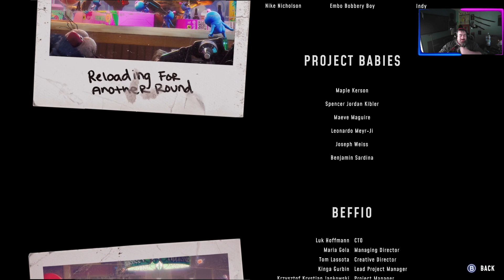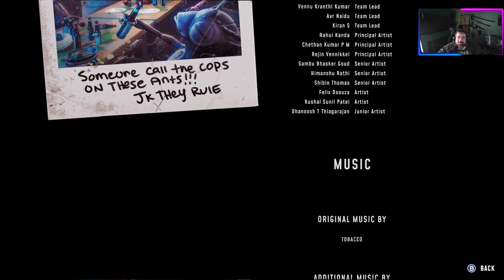High on life the end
SUMMARY

From the Co-Creator of Rick &amp; Morty and Solar Opposites, comes High On Life.

Fresh out of high school with no job and no ambition, you’ve really got nothing going for you until an alien cartel that wants to get high off humanity invades Earth. Now, you and a team of charismatic talking guns must answer the hero&#39;s call and become the deadliest intergalactic bounty hunter the cosmos has ever seen.

FEATURES

Rescue and team up with charismatic, talking guns to become the deadliest intergalactic bounty hunter the cosmos has ever seen.

Navigate dynamic and changing worlds that range from a jungle paradise, to a city built inside an asteroid, the hub of the cosmos.

Leverage the unique skills of each gun to go up against a variety of criminals as you track down the nefarious Garmantuous and his gang of alien goons.

Complete hunter challenges, meet weird, fun and hilarious characters, collect an array of alien technology, and more!

FAQ

Is this a VR game?

Although many of Squanch’s previous titles were firmly rooted in VR, High On Life was built from the ground up for traditional flatscreen devices.

Is this Rick and Morty / related to Rick and Morty?

Because Justin Roiland is also the co-creator of Rick and Morty, our games naturally share a similar style / universe, but they are not officially related.

What type of game is this? Single player? Multiplayer?

High On Life is single player only. There is no multiplayer.

Can my kids play? Can families play together?

As this is a mature-rated title, we do not recommend it for children.

What languages will High On Life be available in?

The game will be localized (text-only) in English, French, Italian, German, and Spanish.

Who is Squanch Games?

Founded in 2016, Squanch Games develops comedic games for multiple platforms and devices. Led by Justin Roiland, Co-Creator of Adult Swim’s Rick &amp; Morty and Hulu’s Solar Opposites, the studio’s mission is to create immersive content that people can lose themselves in for hours at a time, as well as shorter experiences that can be enjoyed with friends. Their latest title, Trover Saves the Universe, is currently available on PlayStation 4, Xbox One, Nintendo Switch, and PC, alongside other digital and VR titles such as Dr. Splorchy Presents: Space Heroes, Accounting and Accounting+.

How involved is Justin Roiland?

Justin has been (and continues to be) heavily involved in the development of High On Life. From creating the original concept, to taking part in design and development - this game is his (new) baby.

Do you have any other games?

Other games launched by Squanch include Trover Saves the Universe, Dr. Splorchy Presents: Space Heroes, Accounting and Accounting+.

Will there be DLC?

We would love to continue to create new content for this game, but can not confirm anything at this time.